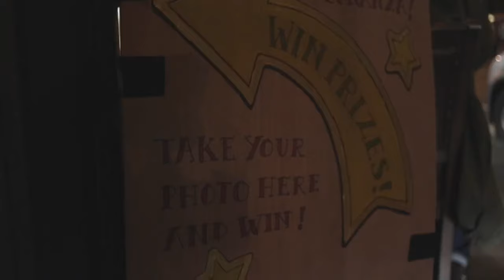Meister TV Repairs - AutoFoto Halloween Prank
Welcome to Meister TV Repairs!

We secretly took over an old shop in central London and ran an ‘AutoFoto’ competition on the TV screens in the shop window. Those who stopped to take part where in for a bit of a shock….Watch what happened!